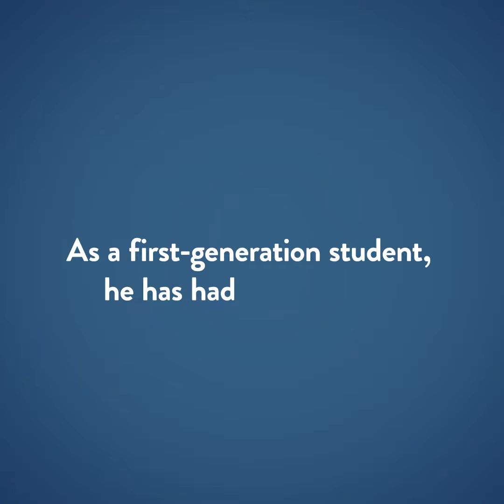Erik is a graduate of Burlington-Edison High School...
College students share their life college lessons, tips, and advice as part of a college conversation hosted by NY Times bestselling author and journalist Harlan Cohen.